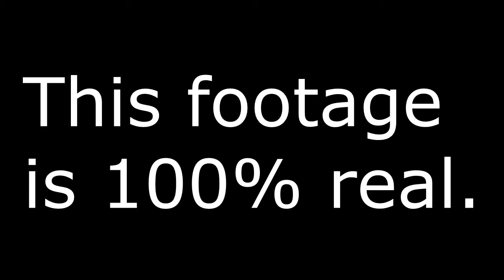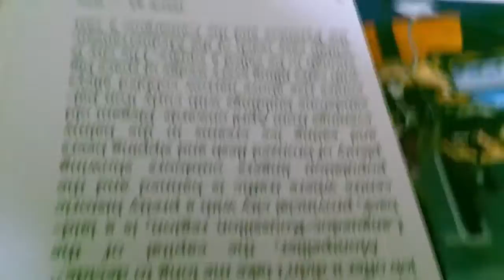100% REAL PARANORMAL ACTIVITY IN MY HOUSE!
*oink*